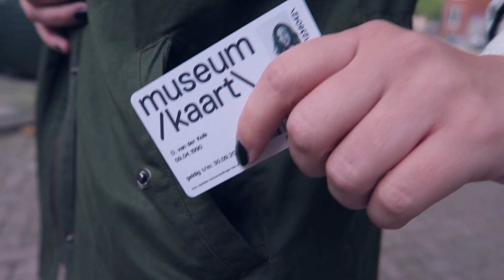Iamtheknees checkt hoe Kidsproof het Pieter Vermeulen Museum is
Vlogger Iamtheknees, echte naam Denise, bezoekt het Pieter Vermeulen Museum in Driehuis, één van de Kidsproof musea van 2016. Maar hoe kidsproof is het museum echt? Iamtheknees checkt het!

Kijk voor meer tips en leuke activiteiten op Hier kun je je ook aanmelden als Museuminspecteur!

Museumkids.nl is een online platform van de Museumvereniging waar kinderen op speelse wijze in aanraking komen met de musea in Nederland. Het primaire doel is het stimuleren van de interesse en bezoek van kinderen aan musea, zowel online als offline.

Door musea te bezoeken en daarna een inspectie in te vullen bepalen de Museuminspecteurs – museumbezoekers tot en met 12 jaar met een account op museumkids.nl – wat het meest Kidsproof museum van Nederland is.